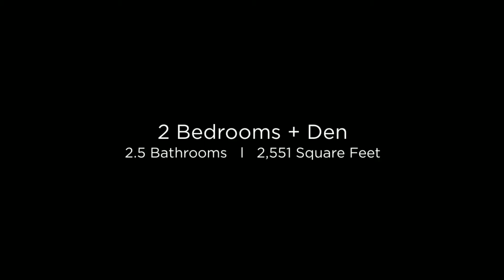5335 S Sugarberry Lane Gilbert, Arizona 85298 (Branded)